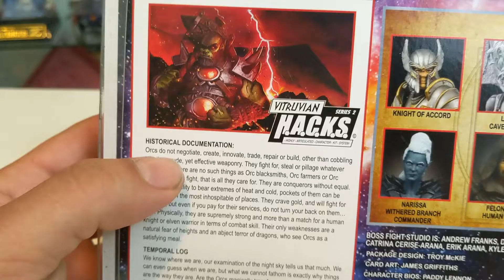ORCO CONQUISTADOR VITRUVIAN HACKS ORCO FIGURA #1/18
FIGURA 1/18 DE ORCO CONQUISTADOR VITRUVIAN HACKS